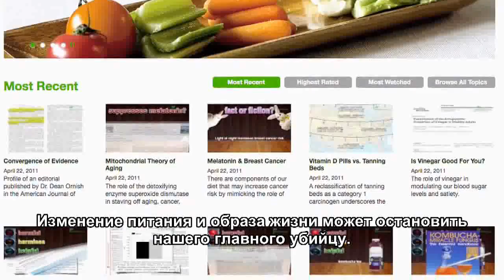Доктор Майкл Грегер - NutritionFacts.org - Dr. Michael Greger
Майкл Грегер -- доктор медицинских наук, врач, автор и международно признанный профессиональный лектор в области питания, пищевой безопасности и проблем общественного здоровья. Он выступал во многих университетах и на многих симпозиумах, в том числе, на Конференции по мировым проблемам (CWA) в университете Колорадо, в Национальных институтах здравоохранения США (NIH), а также на Международном саммите по проблемам птичьего гриппа. Свидетельствовал перед Конгрессом США и был приглашен в качестве свидетеля-эксперта в защиту Опры Уинфри в печально известном судебном разбирательстве о "Дискредитации сельского хозяйства" (когда американские производители говядины подали на Опру Уинфри и Говарда Лаймена в суд из-за высказываний по поводу мяса).

В своих последних научных публикациях в "Американском журнале превентивной медицины", в "Международном журнале по безопасности пищи, питанию и общественному здоровью", а также в журналах "Биобезопасность и биотерроризм", "Критические обзоры по микробиологии", "Здоровье семьи и общины" доктор Грегер исследует влияние промышленного животноводства на здоровье населения.

Доктор Грегер -- специалист в области клинической медицины и член-основатель Американского колледжа образа жизни и медицины. Он выступал на телеканале "Здоровая жизнь", где продвигал свои последние лекции на тему питания, а также был удостоен преподавать часть курса о питании доктора Колина Кэмпбелла в Корнельском университете. Публикации доктора Грегера можно найти на NutritionFacts.org (благотворительная организация без коммерческих целей).

Две последние книги доктора Грегера: "Птичий грипп: вирус нашей инкубации", и "Карбофобия: страшная правда о низкоуглеводной мании Америки". Доктор Грегер -- выпускник сельскохозяйственного факультета Корнельского университета и Медицинской школы университета Тафтса.

Все доходы доктора от продаж книг, DVD-дисков и лекций идут на благотворительность.